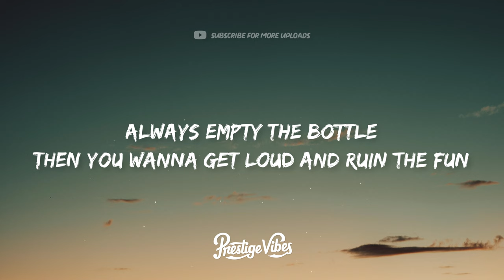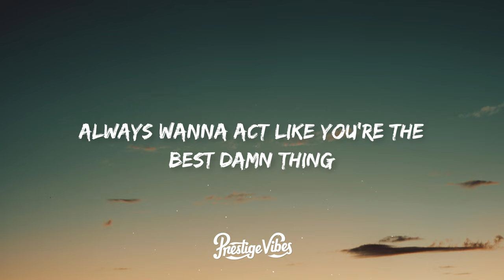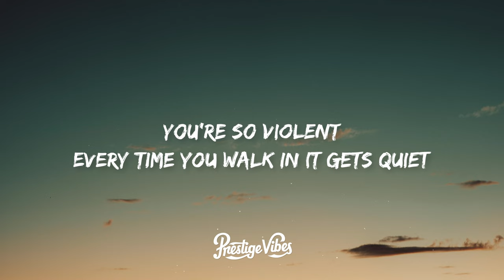Jake Daniels - The Worst (Lyrics)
🎤 Lyrics: Jake Daniels - The Worst

[Verse 1]
Silly sinner what's the word
I heard ya been a bad one
Got your name on every turn
Ya knew that this would happen

Always been one for trouble
Yeah you like a good thrill
You can't enough

Always empty the bottle
Then you wanna get loud
And ruin the fun
[Pre-Chorus]
Always wanna act like you're the
Best damn thing
But you're really good at messing
Up, Everything

[Chorus]
You're the worst
(Bum-bum-bum-bum-bum)
Always screaming for no reason
You're so violent
(Bum-bum-bum-bum-bum)
Every time you walk in it gets quiet
(Quick, sh)
You're a jerk, and you don't even
Dеny it
(Bum-bum-bum-bum-bum)
Yeah You're the mothеr-fucking
Worst

[Verse 2]
You're a Psycho, mean
Say one thing and then ya scream
Got some problems with ya noggin'
But you take it out on me
You wanna tell everyone that you're
The best
But everyone knows that you're
Really a mess
You keep getting red, and puffing
Your chest
When you act like a kid, but say
You're a man
[Pre Chorus]
Always wanna act like you're
The best damn thing
Up, Everything

[Chorus]
You're the worst
(Bum-bum-bum-bum-bum)
You’re so violent
(Bum-bum-bum-bum-bum)
(Quick, sh)
Deny it
(Bum-bum-bum-bum-bum)
Yeah You-re the mother-fucking
Worst

You're the worst
Worst

[Bridge]
You're the worst
You're so violent
Deny it
Worst
[Chorus]
You're the worst
(Bum-bum-bum-bum-bum)
You're so violent
(Bum-bum-bum-bum-bum)
(Quick, sh)
Deny it
(Bum-bum-bum-bum-bum)
Worst

[Outro]
You're the worst
Worst